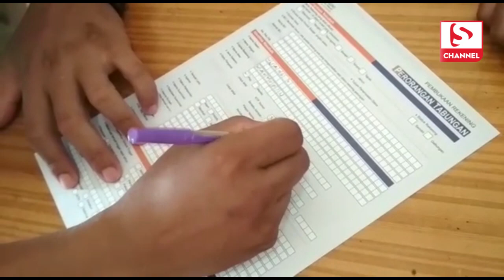Tabungan Pajak Kendaraan (Tapak) salah satu program BPR Sukabumi Cabang Cisolok, Kabupaten Sukabumi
SUKABUMIUPDATE.com - Tabungan Pajak Kendaraan (Tapak) salah satu program BPR Sukabumi Cabang Cisolok, Kabupaten Sukabumi, yang mempermudah pemilik kendaraan membayar pajak kendaraan bermotornya. Dengan Tapak, masyarakat pemilik tabungan ini tak perlu repot pergi ke kantor Samsat.

Proses angsuran tabungan disesuaikan dengan paket atau tarif pajak kendaraan yang harus di bayar pemilik kendaraan setiap tahunnya.  Secara otomatis atau auto debet, saldo pemilik kendaraan dipotong tepat pada saat jatuh tempo pembayaran dan dibayarkan pihak BPR ke Samsat.

Program Tapak ini selain mempermudah proses transaksi, juga memperingan keuangan pemilik kendaraan untuk membayar kewajiban membayar pajak.